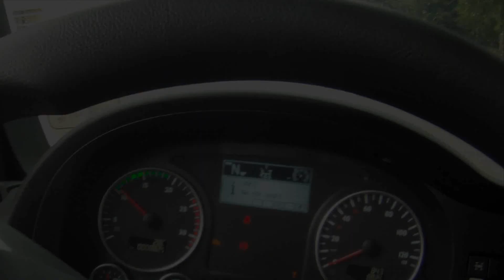Amphitec Vortex Blowing System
June 2013
The innovated Amphitec blowing system. The video shows a case where: Production 30 tons p/h at 0,85 Bar using 30 m hose on 4 m height.
The advantages of this innovated blowing system are:
* Smooth production flow
* and more .